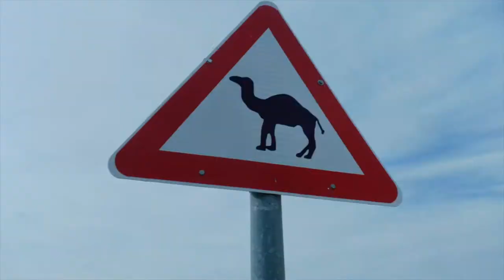Snuba - Diving & Snorkeling Center in Eilat, Israel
A small and intimate Diving & Snorkeling center on the South Beach of Eilat.
Next to a magnificent red sea coral reef.
Snorkeling, intro diving, snuba, scuba, chill-out area.